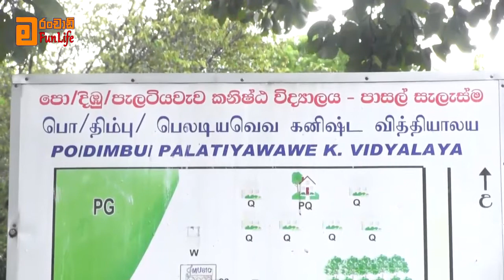වන අලින්ගේ බැටකන මිනිස්සු | the human-elephant conflict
You can watch new things from this channel. I'm definitely looking forward to your comments.

මරංචාඩි